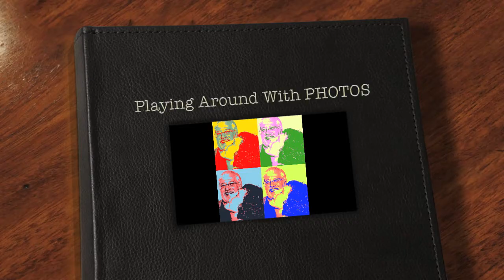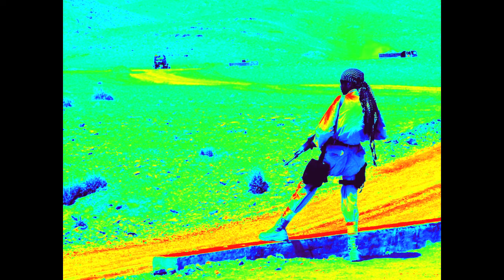Playing Around With Photos.mov